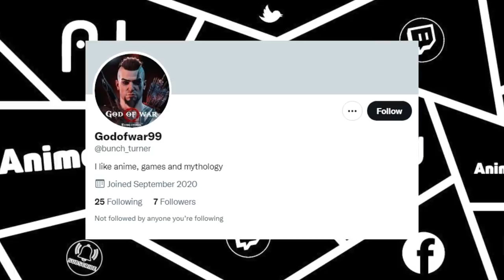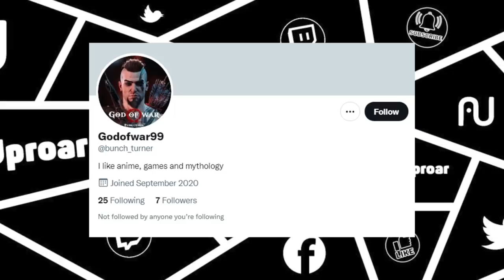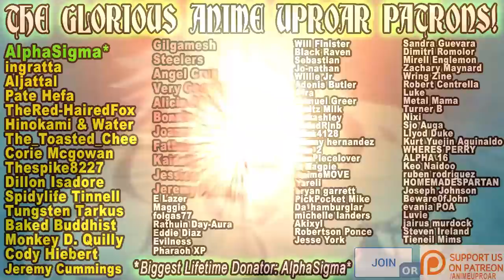Percival’s REAL mother is actually MERLIN! Seven Deadly Sins / Nanatsu no Taizai 4KOTA Sequel Theory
In this video I will be exploring the theory that Percival, the main protagonist of the SDS sequel 4KOTA, is not a regular human. There is clearly something very unique about him, and there a lot of pieces missing in terms of his mysterious origin story. What if he is a descendant of the ancient wizards of Belialuin, and beyond that, what if Merlin is Percival’s real mother?

Seven Deadly Sins RETURN with NEW STORY! | Nanatsu no Taizai Ban’s Son Lancelot Revealed, New Sequel

VISUAL EDITING BY Dakota Broskie